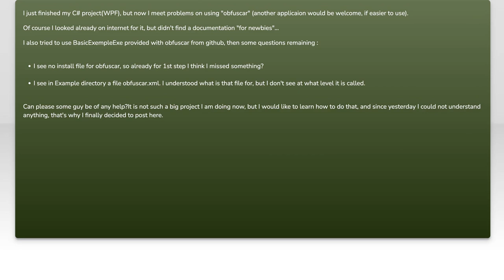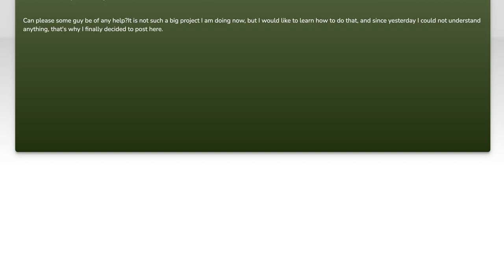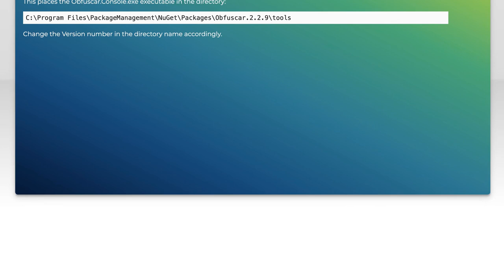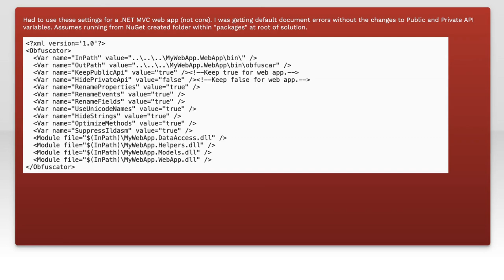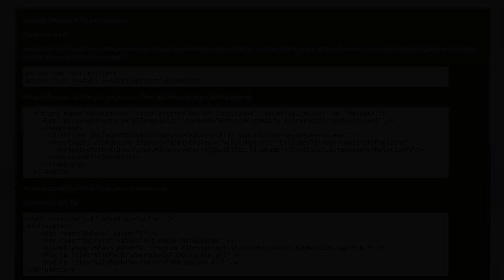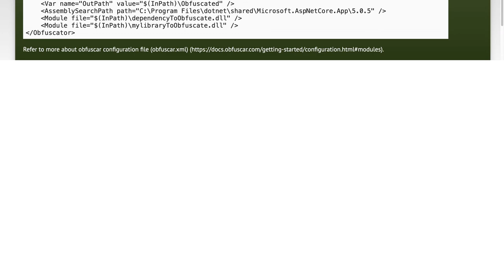How to Install and Use Obfuscar: A Step-by-Step Guide for Developers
In this video, we’ll dive into the world of code obfuscation with Obfuscar, a powerful tool designed to protect your .NET applications from reverse engineering. Whether you're a seasoned developer or just starting out, understanding how to install and effectively use Obfuscar can significantly enhance the security of your software. Join us as we walk through each step, providing clear instructions and practical tips to help you safeguard your code with ease.

Today's Topic: How to Install and Use Obfuscar: A Step-by-Step Guide for Developers

Related to: obfuscar, installobfuscar, useobfuscar, obfuscartutorial, obfuscarguide, step-by-stepobfuscar, developersguide, codeobfuscation, #.netobfuscation,